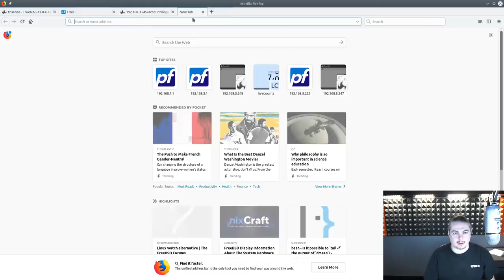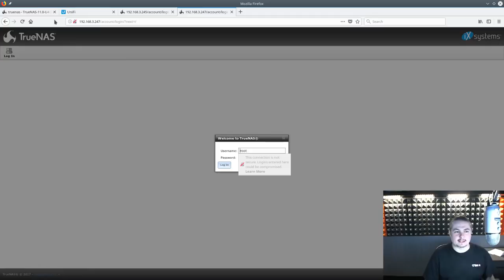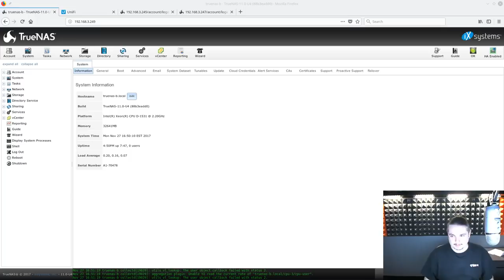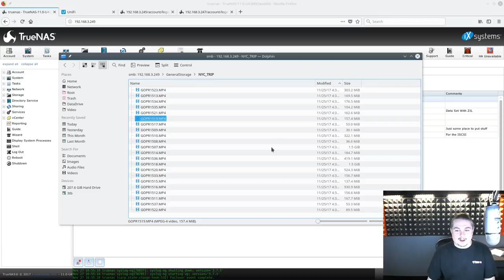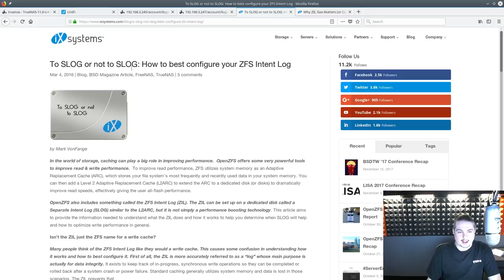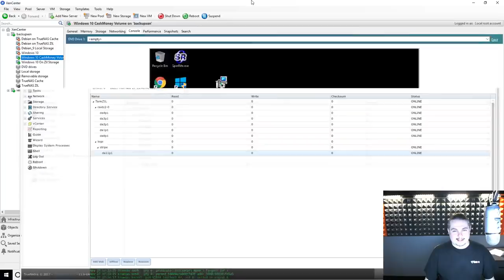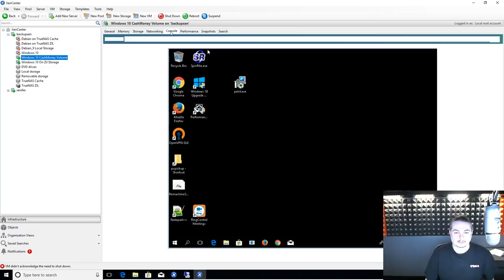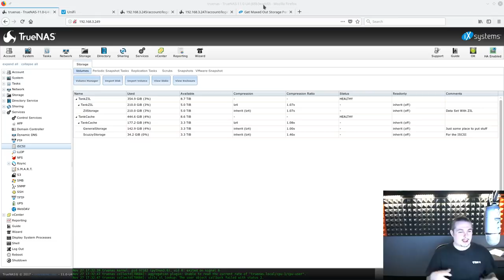IXsystems TrueNAS X10 Torture Test & Fail Over Systems In Action with the ZFS File System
TrueNAS X10 Torture Test & Fail-Over Systems In Action showing the true power of ZFS file system running on enterprise hardware from IXsystems.